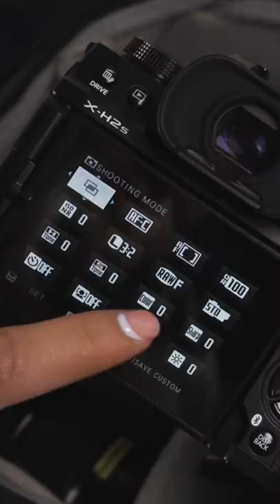Now available to pre-order, link in bio 📷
Quick preview of the new Fujifilm X-H2S camera body. Watch our brief review video by clicking the